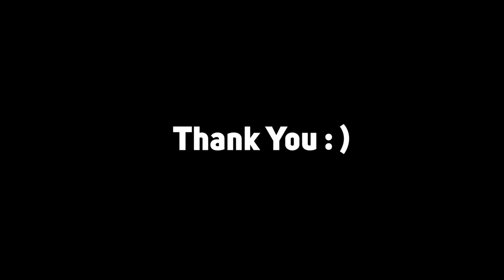kharibari madhyamgram | Best location for photography | Vlog 5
Hi guys, Hope you all like the video.
Location: Kharibari Madhyamgram, North 24 Pargana, West Bengal, Kolkata.